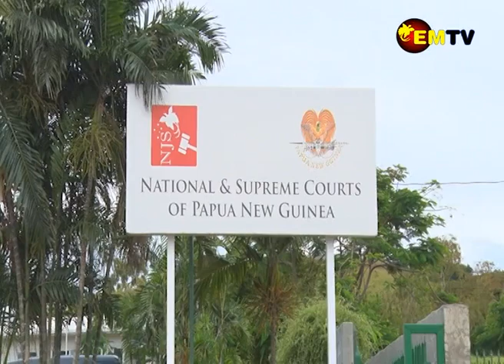LAW REFORMS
Justice and Attorney General Secretary, Dr Eric Kwa gave his keynote address, highlighting improvements in the reforms on legal practice in which one of them was on the Attorney General Advisory Committee.
He made his statement on Saturday the 11th of November 2023, during the class of 2003 Legal Training Institute Cohorts and Counsels 20 years Anniversary.